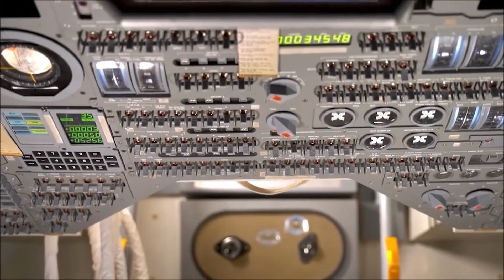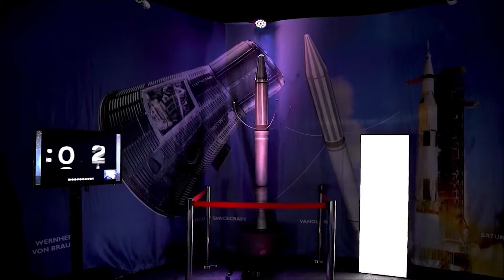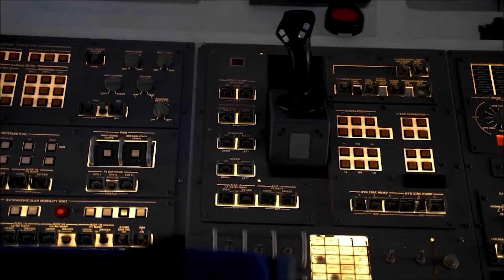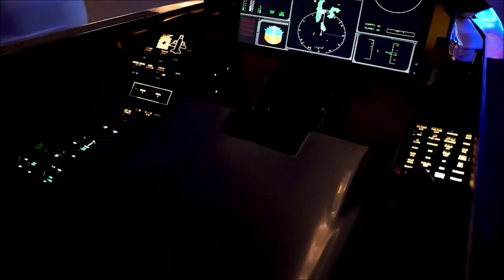Life in Space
Come and see what happens in space today.
You will be catapulted right into the International Space Station, where you will be able to live a unique and immersive experience amidst food and objects used in the first space missions.
Everything will have a space flavour!